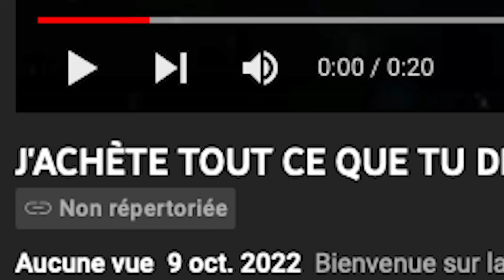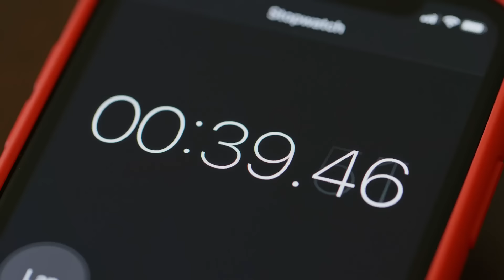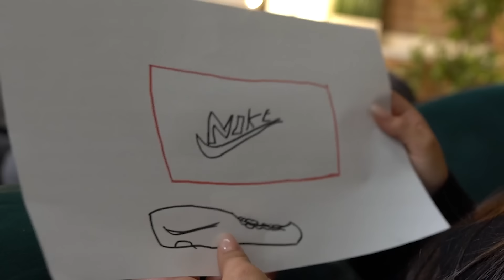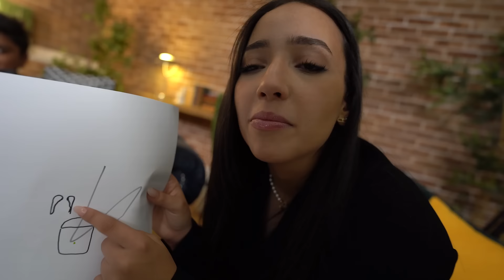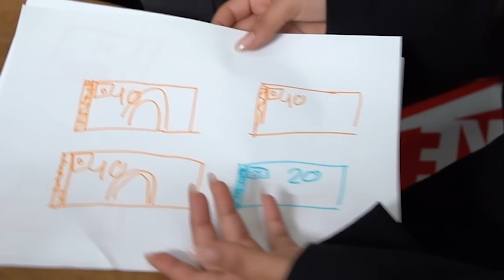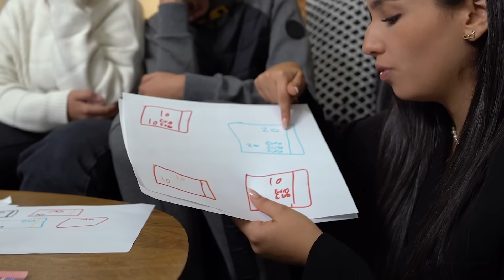J'ACHÈTE TOUT CE QUE TU DESSINES !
🎥 Nouvelle vidéo hors Fortnite : J'ACHÈTE TOUT CE QUE TU DESSINES ! Je réalise un défis/expérience avec des abonné pour vous remercier d'être toujours autant présent sur cette chaîne Youtube Chocoh ! Que ce soit une paire de nike TN, d'airpod, iphone ou bien même de 50 euros, je suis dans l'obligation de TOUT ACHETER 💀
Je réponds à tout mes messages privés sur Instagram et sur youtube ici, tout les mercredi & dimanche 14H15.